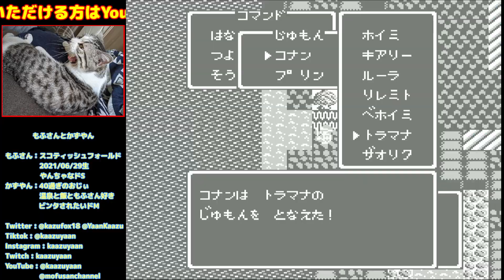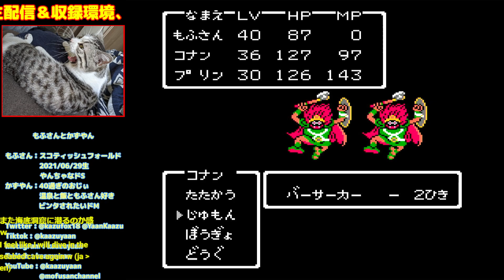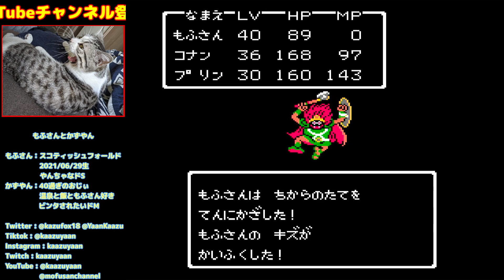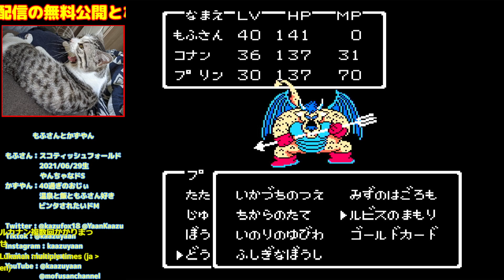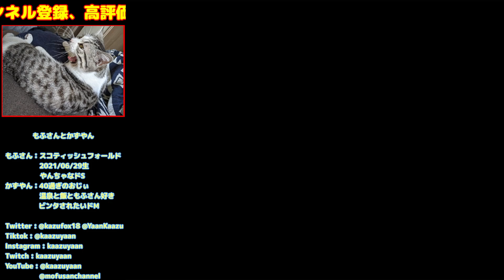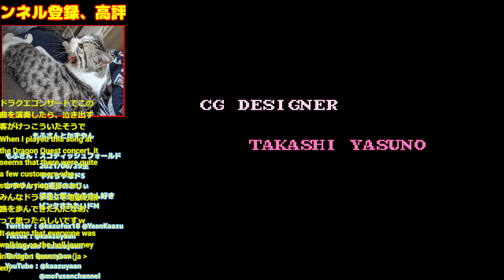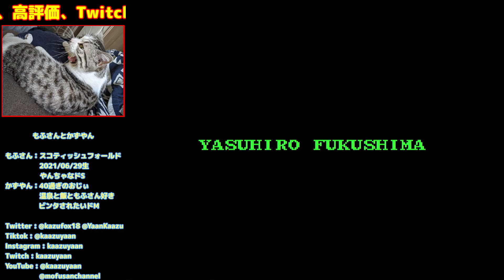#6(End) [66本目] 地獄の運ゲーロンダルギアから、ついにラスダンへ 正攻法でクリアを目指す [ドラゴンクエストII悪霊の神々][DQ2][FC:NES][Retro:レトロゲーム]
クリアまで

みずのはごろも２個もってるので正攻法でもないのですが。。

もふさんメイン攻撃なのではかぶさのけんがあるとだいぶ楽そうですね。